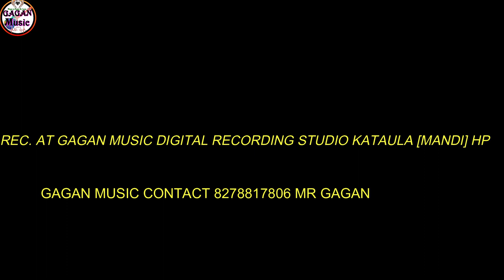Heart Broken | Pahari sad song | Voice ..BS Rana. | Music Director...Gagan [GAGAN MUSIC]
🎧Album.     Heart Broken
Pahari $

Singer. BS RANA

Music Director. GAGAN

Original compose by late Sh. Paras ram ji

LABEL [GAGAN MUSIC]

Rec. at gagan music digital recording studio // kataula MANDI
[HP]

THANKS